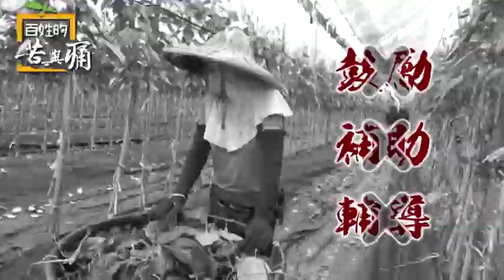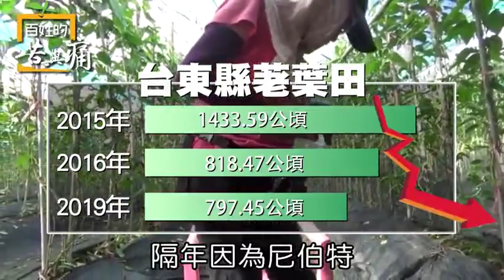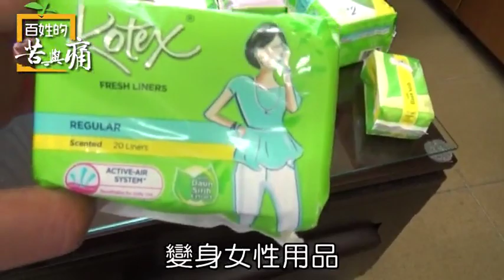【百姓的苦與痛】政府不輔導還開放進口 荖葉農怒控「要我自生自滅」| 蘋果新聞網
荖葉一直以來是台東主要的高經濟作物，卻長期受到檳榔的影響被污名化，因此政府對荖葉採取不鼓勵、不輔助、不輔導的三不農業政策，讓許多種荖葉的農民苦不堪言，加上歷經颱風的摧殘，政府又開放大量進口荖葉，讓台東荖葉農淚控政府根本不管他們的死活，氣呼：「這種矛盾的作法，真的只會害死荖葉農和從事農工的中下階級！」.